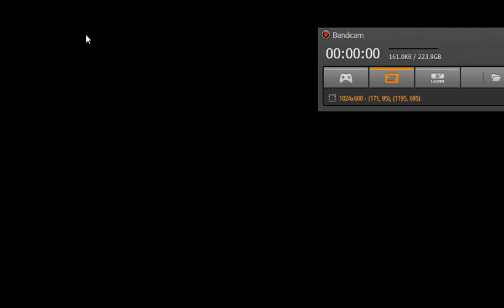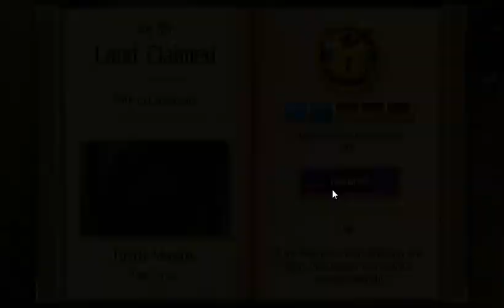Sparkle 2 - Days 55 to 59 - Gameplay 13 - by Kaspars Bariss